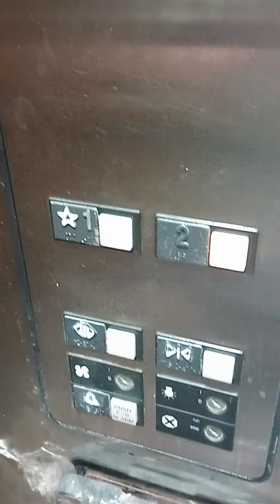November 20, 2022